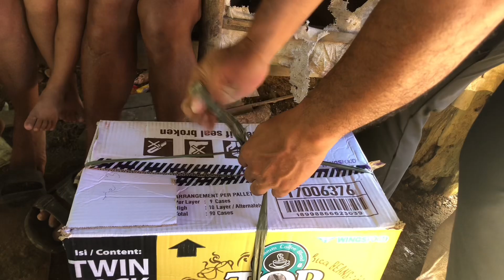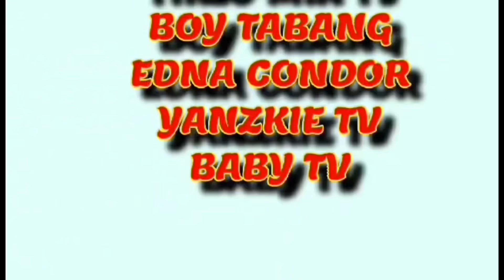Part 5. Nanay MARIBETH, hanggang pangarap nalang ba ang check~up?Joeydgreat# Valsantosmatubang